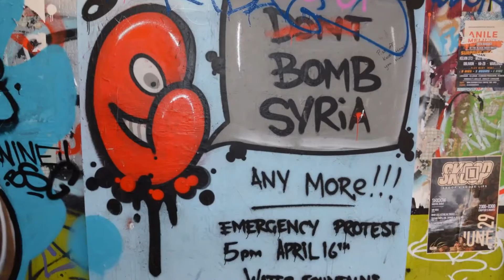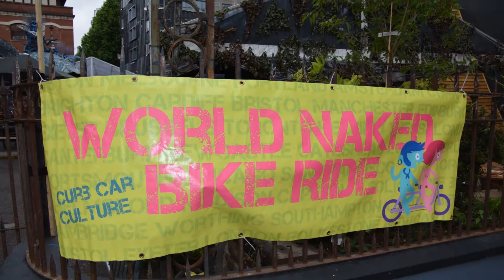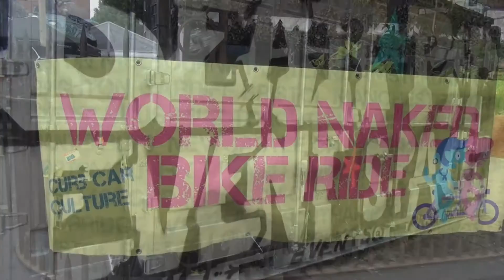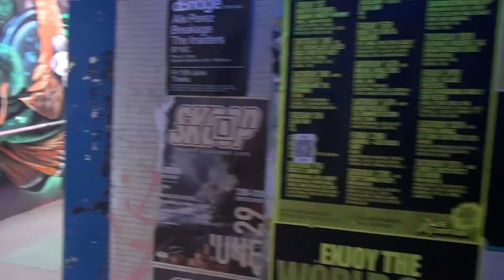Bear Pitt Graffiti Bristol June 2018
Bear Pitt Graffiti Bristol June 2018. Thanks to Bristols Famus Graffiti Artists
Music with thanks Kris Oxland facebook